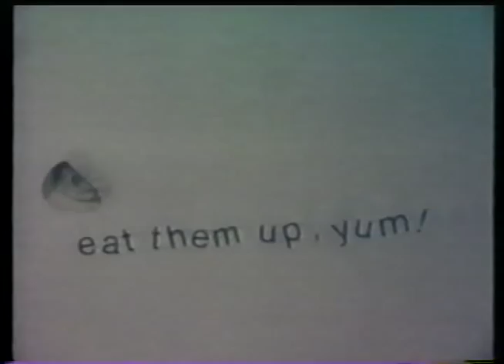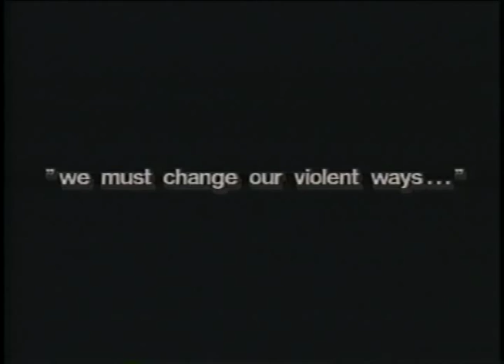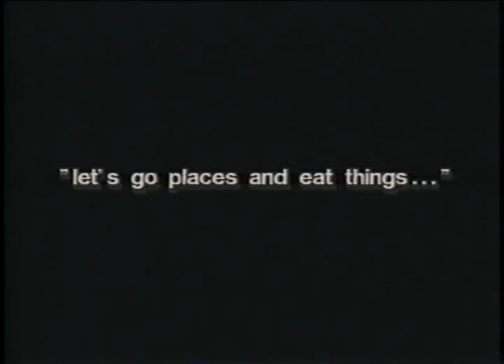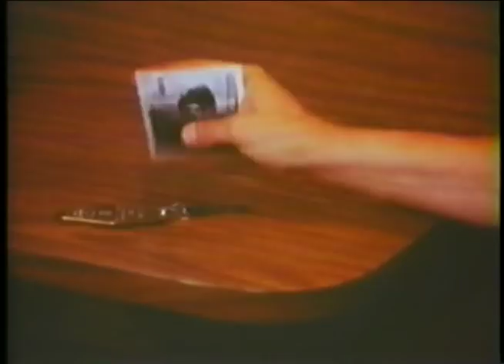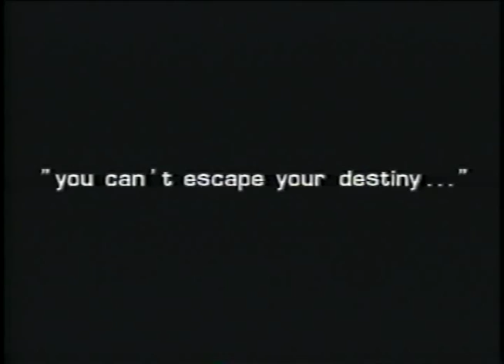Zabagabee: The Best of Barnes & Barnes (1987)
Out of print and almost totally unavailable for decades, I figured it was time to upload the semi-biographical video collection by these comedy rock legends in honor of Zabagabee's 25th anniversary.

This program features all seven music videos by Barnes & Barnes: Fish Heads, Love Tap, Soak It Up, Ah Ā, Party in My Pants, Pizza Face and When You Die. Also includes an avalanche of big-time celebrity interviews; so many that I'm too lazy to list them all here.

This upload was generated from my meticulous digital transfer of an original Zabagabee VHS tape; it is the most pristine copy I have ever come across, complete with clean stereo sound. Special thanks to John "Chris" Christensen, who provided his copy of the tape for this preservation.